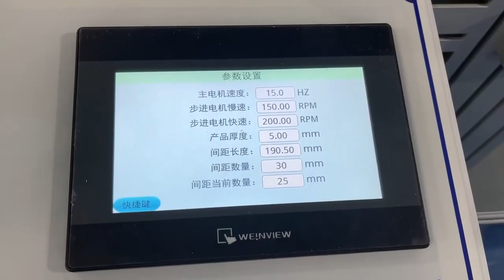Square cotton pad Making Machine with good price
This is a good price and good running cotton pad machine machine .
It is easy to control .